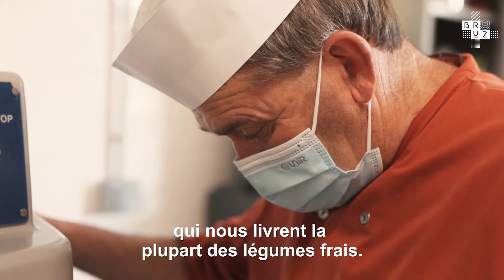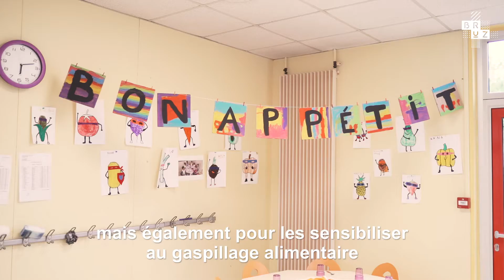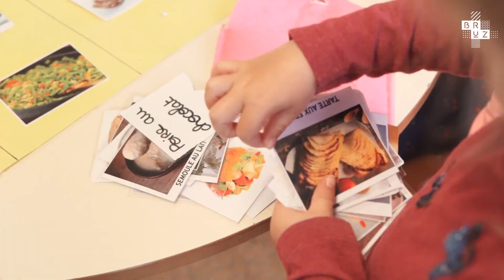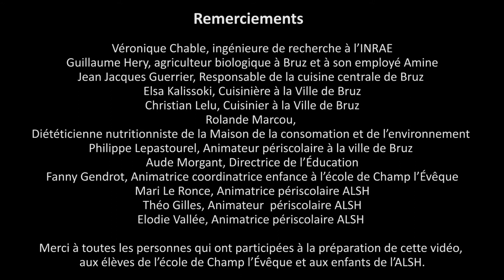De la graine à l'assiette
Chaque jour, ce sont 1 400 repas qui sont produits et servis dans les crèches et les écoles primaires de la Ville de Bruz. Ces menus sont 100 % bio, hors produits de la mer, et essentiellement composés de produits locaux et faits maison.

L’initiative ne s’arrête pas là, depuis plusieurs années la municipalité s’est engagée dans une voie pédagogique et écologique autour de l’alimentation grâce aux actions menées auprès des enfants : éducation au goût et aux produits de saison, sensibilisation au gaspillage alimentaire, potager pédagogique…

Suivons le parcours de cette initiative de la graine, à l’assiette.